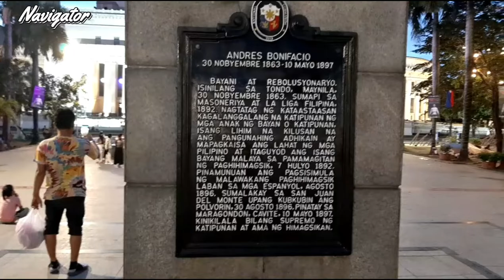Liwasang Bonifacio to Jones Bridge ( walking tour )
Sightseeing / Virtual Walking Tour